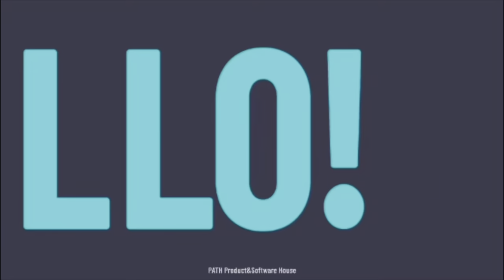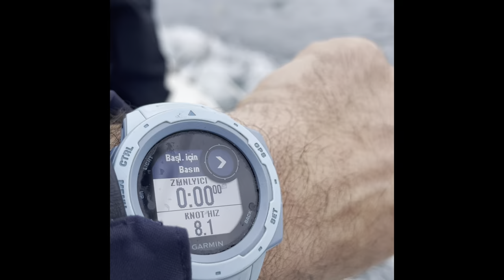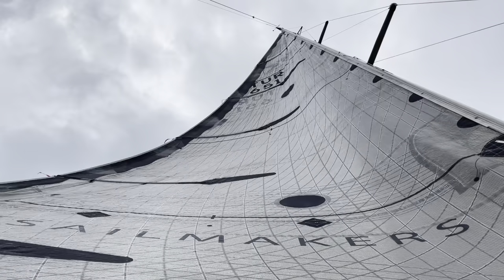Klasik ana yelkende ileri trim ve dümen tutma teknikleri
Bu video, ileri tirm ve dümen tutma teknikleri branş eğitimimizden alınmış kesitler halindedir. Taktir edersiniz ki tüm eğitimi video olarak yüklememiz mümkün değildir. Ancak mümkün olduğunca fazla bilgiyi videoya iliştirmeye özen gösterdik.

Yarış ati teknemiz  @Path product & software house sponsorluğu ile yarışan yarış teknemiz aynı zamanda eğitim teknemizdir. Kurumumuzun baş eğitmeni Atilla Gökova ‘nın göz bebeği olup mayıs ayı itibari ile herkesin ulaşabileceği ekonomide eğitimler düzenlemek amacı ile yeni açılacak olan İzmir şubemizde hizmet vermeye başlayacaktır.

Yarış ati‘nin teknik özelliklerini merak edenlere:

Humprey 40 irc racer prototip

Dizayn : rob humpreys
Üretim yılı 1992 / 2006 refit / 2017 refit
(salma dümen palası direk arma değişimi 2006)
Ekip sayısı : 10/11
Deplasman : 5000 kg
İrc rating : 1100
Ana yelken : 60mt2
Genoa : 53 mt2
Simetrik balon : 112 mt2
Draft : 2.60 m
Motor : 30 hp volvo penta md2030

Yelken gardolabı
Ana yelken x drive double side skin tafeta UK sailmakers 2021
Genoa code 1 ( light medium ) x drive one side skin tafeta UK sailmakers 2021
Genoa code 2 ( medium ) x drive souble side skin tafeta 2021
Genoa code 3 ( heavy ) pentex lamine radian cut qsails 2019
Ana yelken : Uk titanium 2010
Genoa code 1 Uk titanum 2010
Genoa code 2 Uk titanium 2010
Balonlar
Simetric ap 115 mt2 Doyle
Simetric s2  105 mt2 UK
Simetric s3 90 mt2 UK
Asimetric a2 100 mt2 Elström